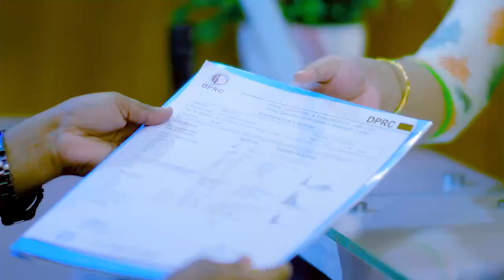পিএলআইডি ও আর্থ্রাইটিস ভাল হল | PLID & Arthritis Best Treatment